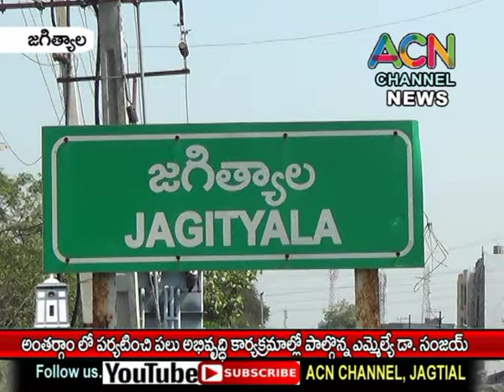జగిత్యాల మం. అంతర్గామ లో పర్యటించి పలు అభివృద్ధి కార్యక్రమాల్లో పాల్గొన్న ఎమ్మెల్యే డా. సంజయ్